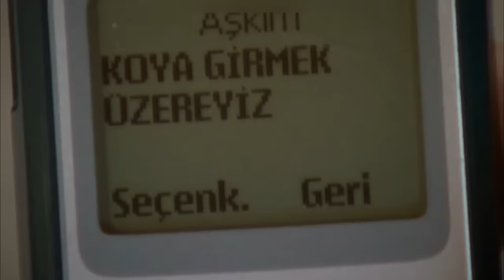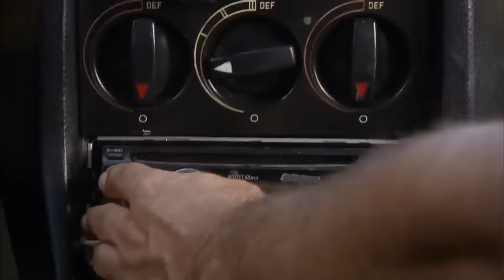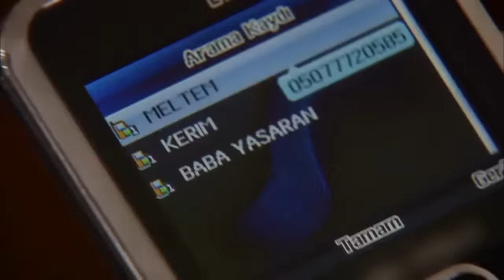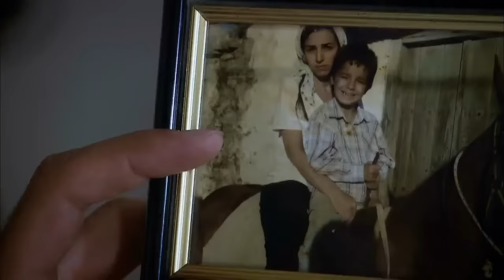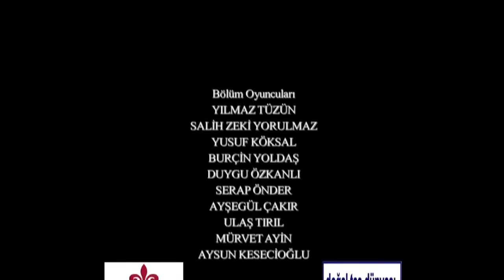Fatmagül'ün Suçu Ne? 1. Bölüm - FULL BÖLÜM